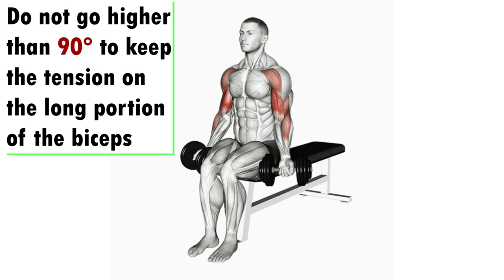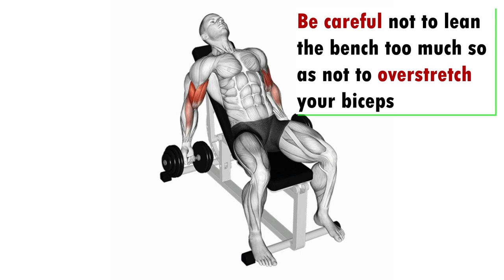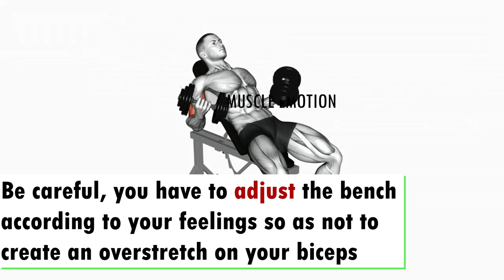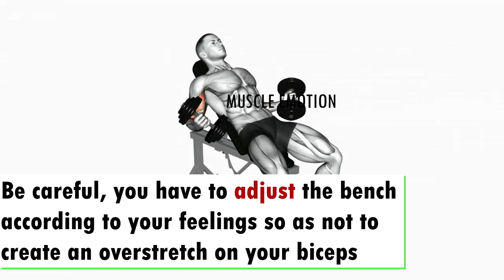5 BEST BICEPS ( LONG HEAD ) WITH DUMBBELLS ONLY AT HOME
5 BEST BICEPS ( LONG HEAD ) WITH DUMBBELLS ONLY AT HOME